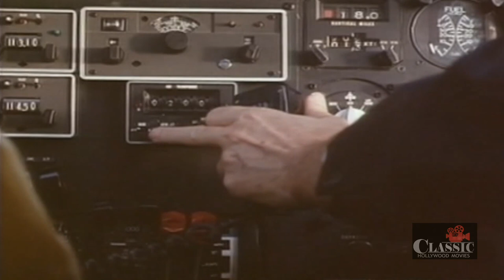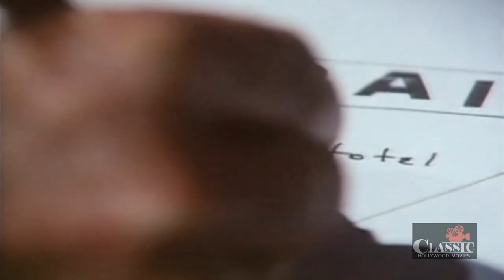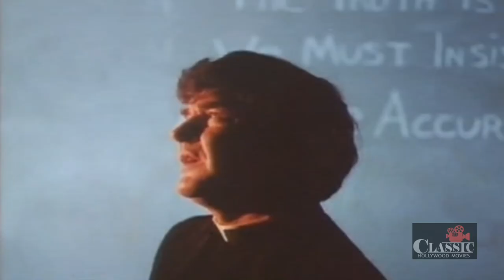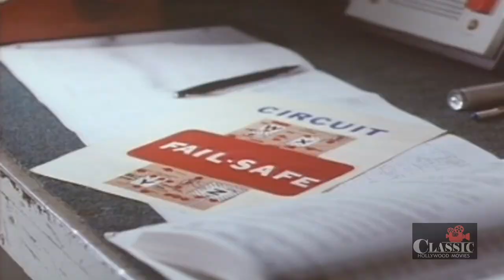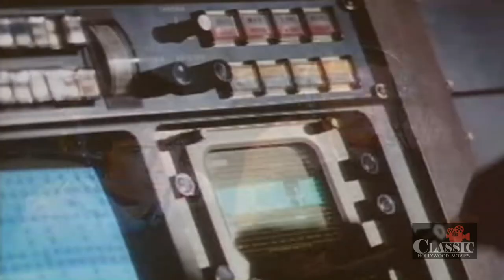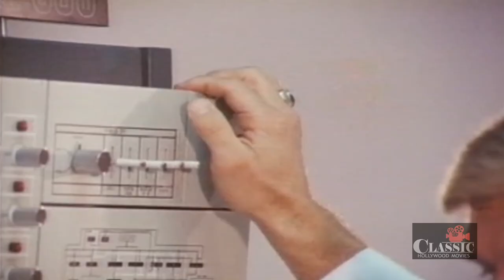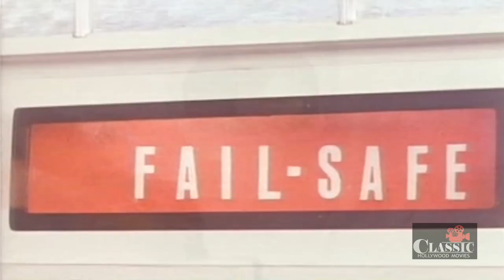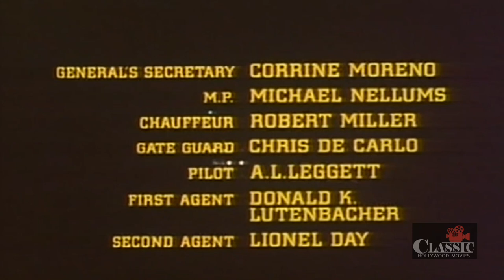The Brain Machine (1977) Full Movie | James Best | Barbara Burgess | Gil Peterson | Joy N.Houck Jr.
The Brain Machine (1977) Full Movie starring James Best, Barbara Burgess, Gil Peterson and Joy N.Houck Jr. Written by Thomas Hal Phillips, Christian Garrison.

Several people volunteer for a scientific experiment about mind-reading and memory, but the experiment goes horribly wrong.